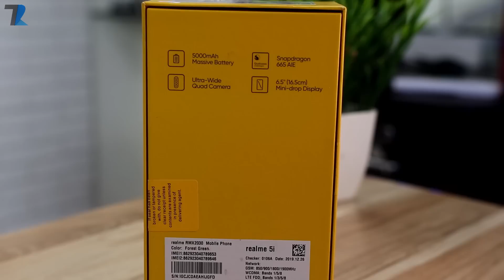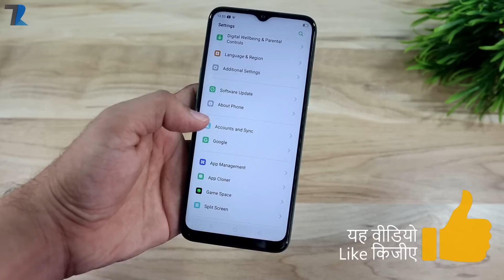Realme 5i Indian Unit - Unboxing & Hands On | 4GB 64GB @ Rs 8,999 !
Hello Dosto is video me maine aap logo ko Realme 5i ka ek Unboxing aur Hands On diya hu...Recently Realme ne India me Realme 5i launch kiya hai..is video me maine aapko sari jankari di hai..Umeed hai aapko video pasand aayega..